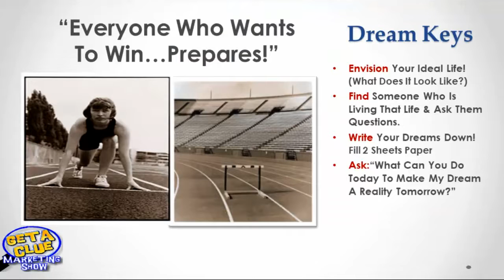What's Your Story?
Everybody has a story! Everyone has dreams and aspirations... if we didn't we would be aimlessly walking the earth, like zombies. The problem is too many people think it's too hard to 'go after' their dreams because of 'limiting beliefs'.

Beliefs are formed early in life, by what happens to us. If you have limited beliefs, about moving forward, you must ask yourself life challenging questions, that stimulate a reaction.

For example: If I stay where I'm at for the next year, and do nothing, what will I become? Will I get what I always wanted? Or will I put up with another year down the drain?

So, What's Your Story? What happened to you along the way, that made you stop going after the dream lifestyle that you always wanted? Was it mid-life crisis? New family = must get a job, until..? Was it negative surroundings? Not having a mentor or coach, giving honest feedback?

Whatever it is, there are "Dream Keys" that can unlock your potential and realize your dream. 1) Envision 2) Find 3) Write 4) ASK.
You can achieve more than you think right now, sometimes it takes someone or a situation, to pull out your potential out of you, that you never knew you had. If you don't have people around you that can help you, then watch videos, of people that are achieving and winning. Read rewarding books, articles, blogs that will Move you forward.

You may be along the journey, where you have to reach down inside your gut and say, "Enough is enough! I will not live just getting by! I want to see what's on the other side!"

Hope this helps someone start moving, even if you have to crawl to get there! Make It Happen!